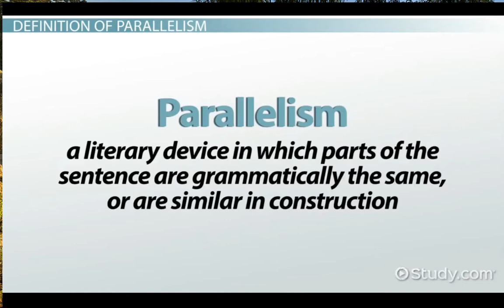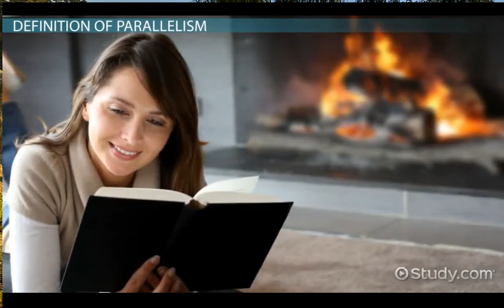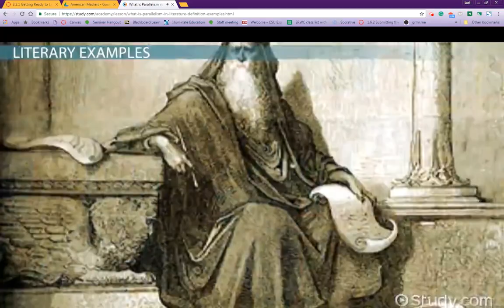Definition of Parallelism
Used for education purposes.  Original source from Study/com